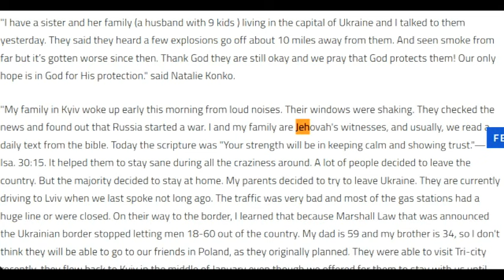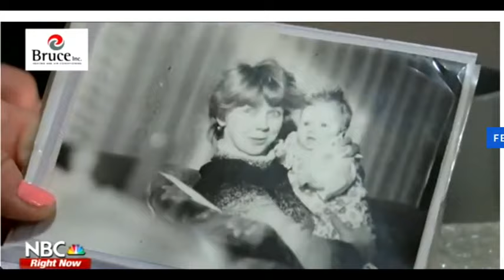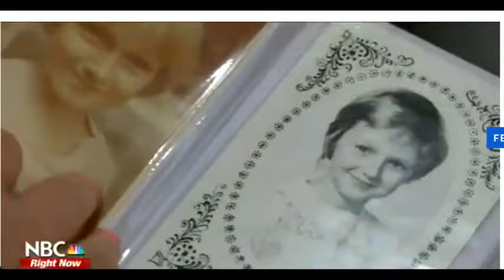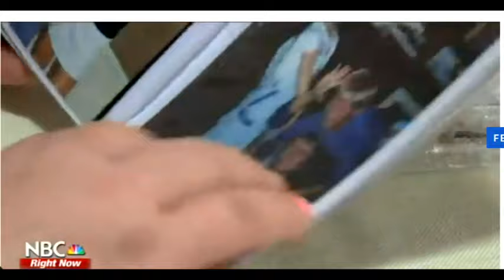Jehovah Witnesses News: Raw Footage of JW Underground and Supporting Each Other, Many Escape Poland.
Jehovah Witnesses band together as war in Ukraine takes root. Many have escaped to Poland while others go underground.

We understand the importance of the subject matter and would love to hear from you. We are living in some difficult times and more than anything, we all need Support and LOVE.
This Channel was created from passion revolving around Jehovah’s Witnesses and Religions in general.
Our objective is to bring forth accurate News and Information to our Subscribers.
For those that have offered to help fight Legal bullying, Thank you for your kindness.
If you would like us to feature your “Questions From Watchers”
We do not require anything to watch our videos, we want everyone to hear this valuable information.